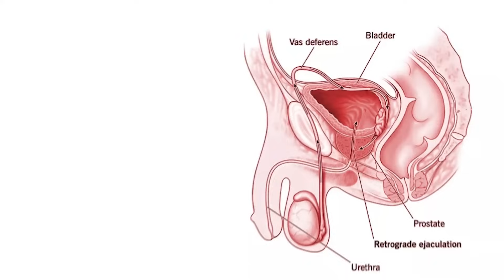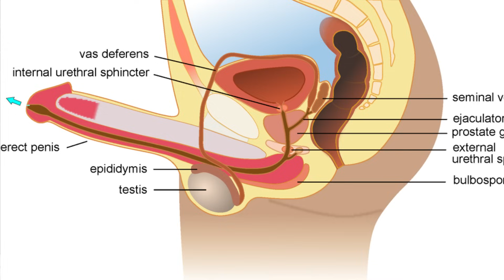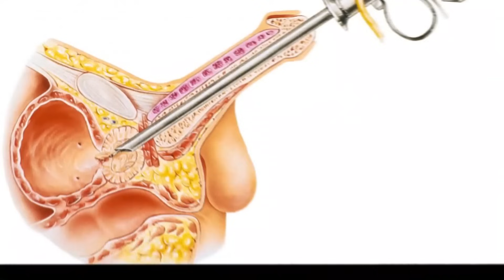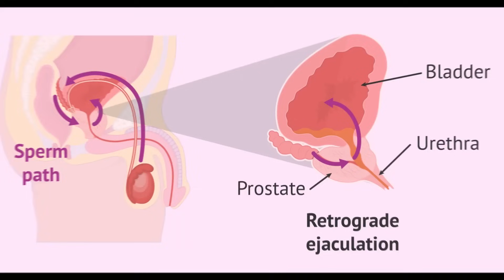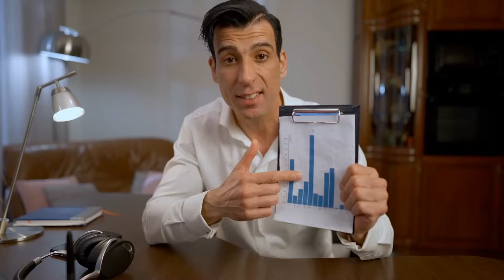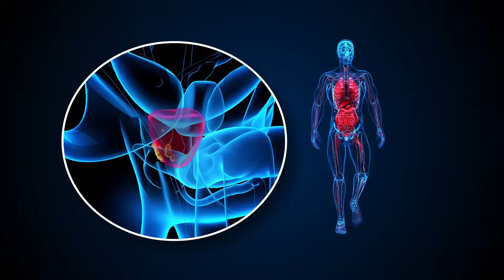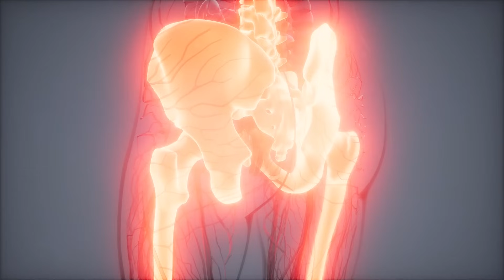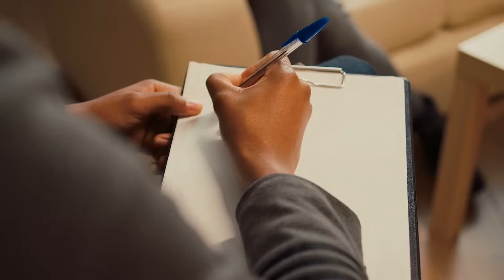What It MEANS When You EJACULATE But No SPERM Comes Out | Barbara O Neil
What It Means When You Ejaculate But No Sperm Comes Out: Insights from a Female Doctor

Have you ever wondered what it means when you ejaculate, but no sperm comes out? This isn't just a random occurrence—there could be deeper reasons behind it. In this video, a female doctor provides expert insights into this condition, uncovering the potential causes, symptoms to watch for, and what it might mean for your reproductive health.

From common causes like retrograde ejaculation to lifestyle factors affecting sperm production, we delve deep into the facts every man needs to know. Whether you're concerned about your fertility or just curious about how your body works, this video provides answers.

🔍 In this video, you’ll discover:

The biological processes behind ejaculation and sperm production.
Common reasons for low or no sperm during ejaculation.
How stress, diet, and lifestyle choices can affect your reproductive health.
When it’s time to consult a doctor for medical advice.
Simple steps to improve sperm health and boost fertility.
This is a must-watch for men looking to take control of their sexual and reproductive health. Don't let embarrassment stop you—education is the first step toward understanding and improving your body.

🔥 Why this video is important:

Male fertility issues affect millions worldwide.
Raising awareness can help normalize conversations about men's health.
Prevention and early detection are key to better outcomes.